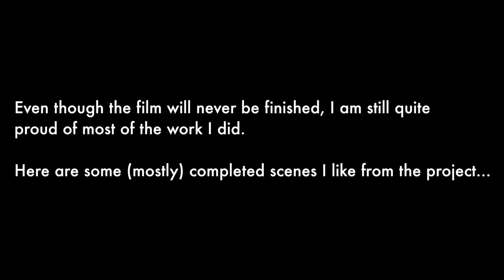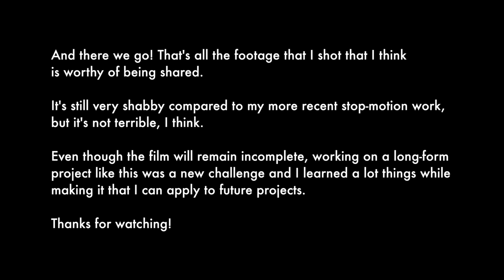Kaaros: Journey of the Ranger - UNFINISHED PROJECT (2015)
From the vaults of UnreasonableSanity.

In May of 2014, I started working on a fantasy/adventure brickfilm called Kaaros: Journey of the Ranger. I worked on the film for a year, and then had to abandon the project for various reasons. I am mostly pretty pleased with what I shot, even if it's not up to my current standards of animation. Enjoy!

Special thanks to:
Isaac Smith
Josh Shaffer
Bry Phipps
Ben Shaffer
David Pagano

Song:
Thank You - Descendents